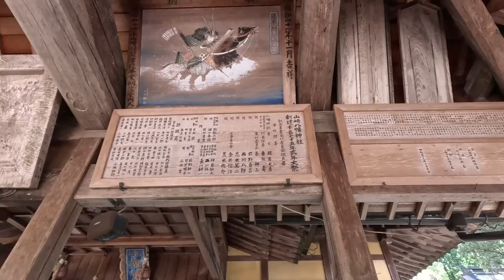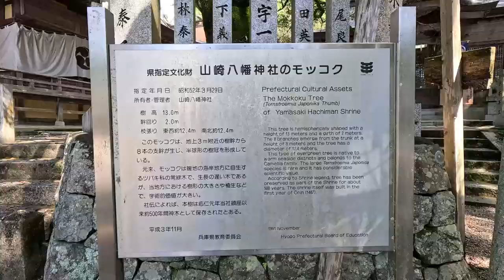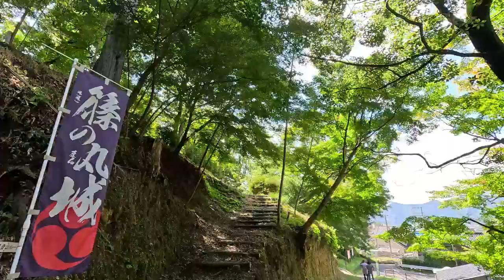お参りの後、忘れ物を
最近何処に出かける時でも、何か一つ忘れ物が多くなった・・・😢
でも、途中で気付くだけでもまだ良しかもね・・・😊